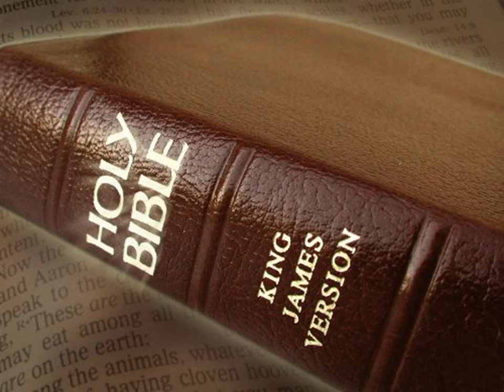King James Version Bible Audiobook Book of Proverbs Chapter 08